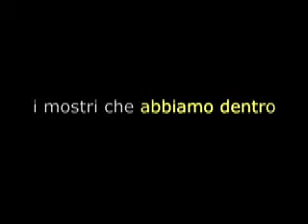I mostri che abbiamo dentro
spettacolo teatrale

con
ilaria antoniani
andrea ceraolo
simone colella
walter gizzi
mauro mantovani
antonio trentadue